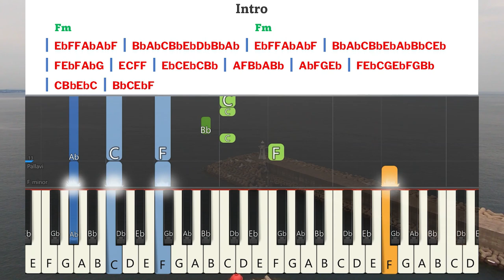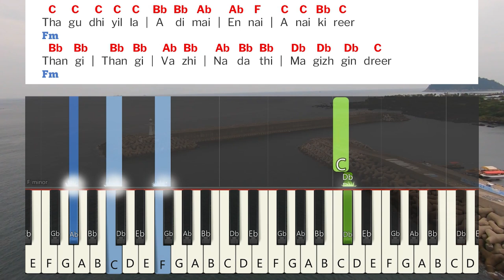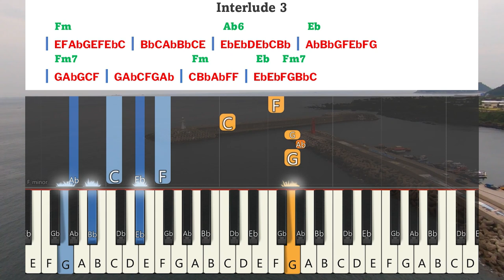Nandri Nandri Nandri Endru Thudhikiren Keyboard Notes | நன்றி என்று துதிக்கிறேன் Berchmans JJ Vol 9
Nandri Nandri Nandri Endru Thudhikiren Keyboard Notes | நன்றி என்று துதிக்கிறேன் | Berchmans | JJ Vol 9 | Jebathotta Jeyageethangal Vol 9 | ஜெபத்தோட்ட ஜெய கீதங்கள் பாகம் 9 | பெர்க்மான்ஸ் | ஜெஜெ பாகம் 9